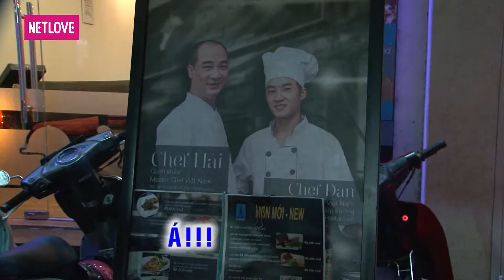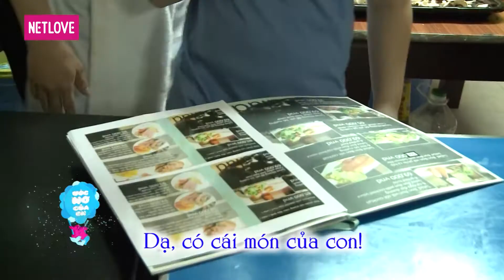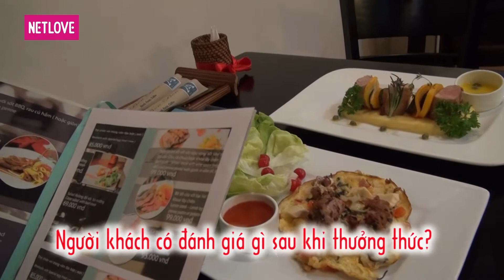Ước Mơ Của Em | Mùa 3 - Tập 272: Am hiểu về ẩm thực